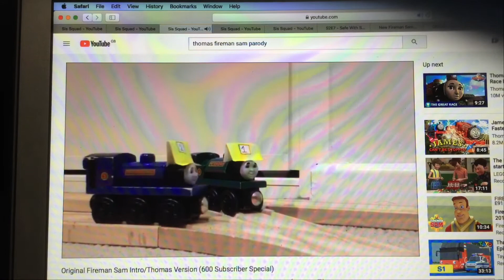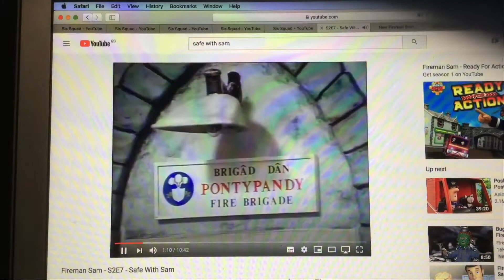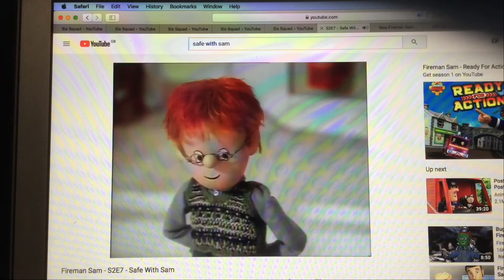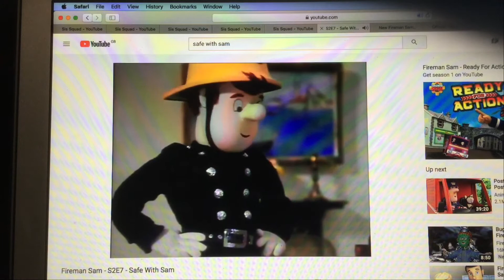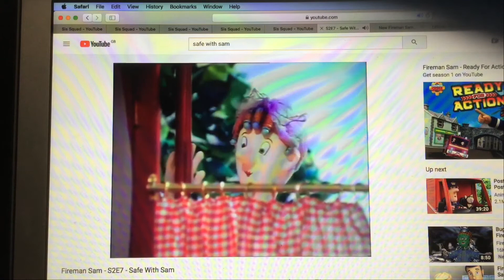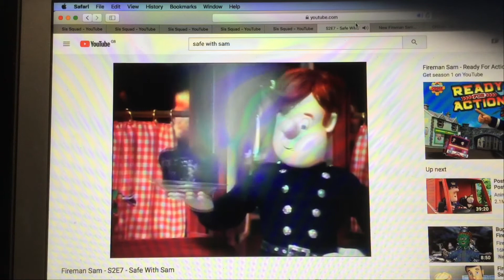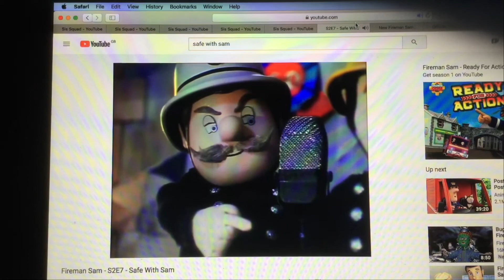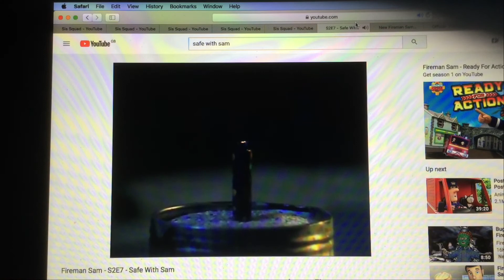Fireman Peter Sam Safe With Sam Special episode